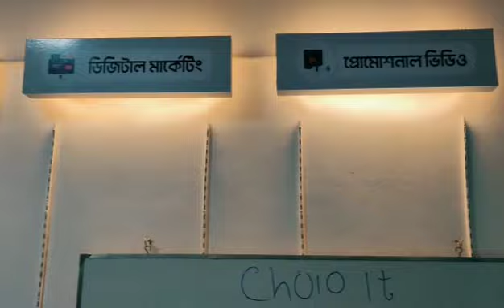Ashrafuzzaman office Promo video cholo iT